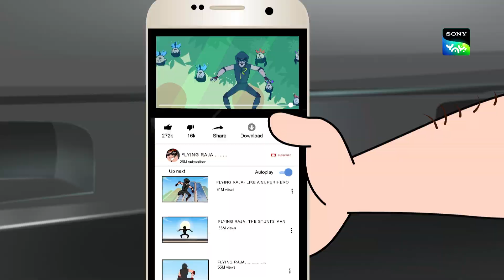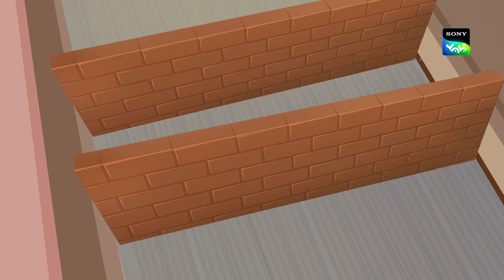ఫ్లయింగ్ రాజా | Paap-O-Meter | Full Episode in Telugu | Videos For Kids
Thakela, Pakela and Bhoot Boss are here to take you on brand new adventures where they end all evil!

This is an educational video and is suitable for kids who watch kids videos , oggy and the cockroaches, funny videos, jokes for kids, cartoon, desi cartoon, moral stories for children in Hindi, educational videos for kids, fairy tales for kids, bhoot boss diaries, magical stories, panchtantra ki kahaniyan , dadimaa ki kahani, baccho ki hindi kahani, paapometer full episodes , fairy tales in hindi, Honey Bunny full episodes, Kicko and Super Speedo Full Episodes, Sab jholmaal hai full episodes, Guru Aur Bhole full episodes, lapet te raho with honey bunny.

@Adventures of Kicko & Super Speedo @YAY! Time With Guru Bhole @Sony YAY! Telugu @Sony YAY! @Sony YAY! Bangla @Sony YAY! Tamil @Sony YAY! English @Bhoot Boss Diaries